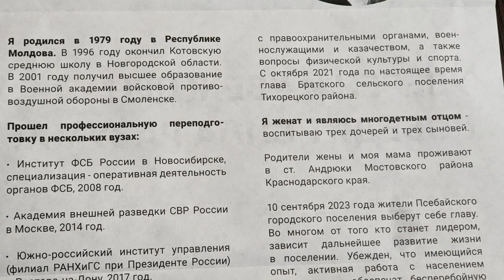ПРЕДВЫБОРНЫЕ СТРАСТИ НА ПОСТ ГЛАВЫ ПОСЕЛЕНИЯ ТОЛИКО верхнИЙ ПАРК Псебай Выборы Кавказ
ПОЧЕМУ ГОРЯЧИЙ КАВКАЗСКИЙ ПИПЛ НЕ МОЖЕТ ДОГОВАРИТЬСЯ. ПРЕДВЫБОРНЫЕ СТРАСТИ КАНДИДАТА ТОЛИКО НА ПОСТ ГЛАВЫ ПОСЕЛЕНИЯ ПСЕБАЙ верхнИЙ ПАРК Псебай Кавказ Кавказ. Псебай. Общество. Туризм. Горы
НПА и решения ТИК Мостовская по выборам
главы Псебайского городского поселения Мостовского района

13 июня 2023 года
О назначении выборов главы Псебайского городского поселения Мостовского района

В соответствии со статьей 10 Федерального закона от 12 июня 2002 г. № 67-ФЗ «Об основных гарантиях избирательных прав и права на участие в референдуме граждан Российской Федерации», статьей 6 Закона Краснодарского края от 26 декабря 2005 г. № 966-КЗ «О муниципальных выборах в Краснодарском крае», статьей 13 Устава Псебайского городского поселения Мостовского района, Совет Псебайского городского поселения Мостовского района РЕШИЛ:
1. Назначить выборы главы Псебайского городского поселения Мостовского района на 10 сентября 2023 года.
2. Опубликовать настоящее решение в Мостовской районной газете «Предгорье».
3. Контроль за выполнением настоящего решения возложить на комиссию по правовым вопросам и законодательству (Левенцова В.Н).
4. Решение вступает в силу со дня его официального опубликования.

Председатель
Совета Псебайского городского поселения
С. А. Прокопенко

Глава Псебайского городского поселения
А. Н. Комарова

13 июня 2023 года